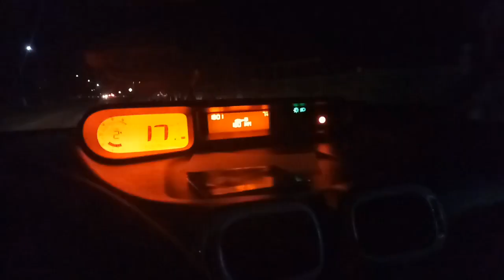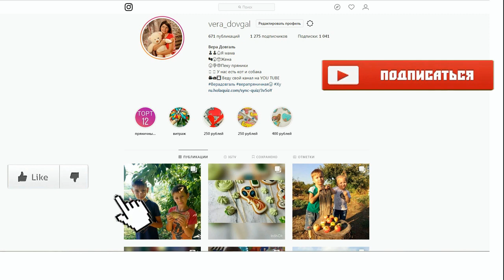♥Хуторянка ✔ПОКУПКА ПРОДУКТОВ ✔АНТОША БЕЗ ЗУБОВ ✔ 19 ЯНВАРЯ 2019